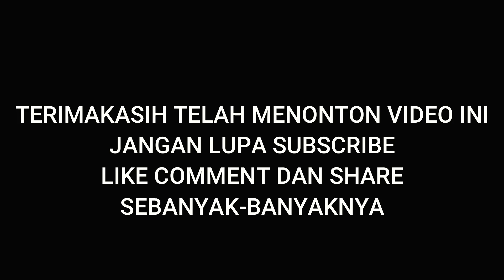TERBARU !!! SHOLAWAT NAHDLIYAH Cover by Rena Reni ( Music Video + Lirik )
Alhamdulillah, Cover TERBARU SHOLAWAT NAHDLIYAH Rena Reni ( Musik Video + Lirik ) telah tayang .
Sholawat Nahdliyah ini adalah sholawat yang diciptakan oleh KH Hasan Abdul Wafi. Semoga video ini bermanfaat yaa.. jangan lupa perbanyak sholawat

Tittle : Sholawat Nahdliyah
Munsyid : Rena Reni
Music Arranger : Nazich Zain
Video Editing : Sandi Mujib
Mixing & Mastering : Rena Reni

Lirik:
اَللّٰهُمَّ صَلِّ عَلَى سَيِّدِنَا مُحَمَّدْ
صَلَاةً تُرَغِّبُ وَتُنَشِّطُ
2x وَتُحَمِّسُ بِهَا الْجِهَادْ لِإِحْيَاءْ، وَإِعْلَاءِ دِيْنِ الْإِسْلَامْ
2x وَإِظْهَارِ شَعَائِرِهْ عَلَى طَرِيْقَةِ، جَمْعِيَّةِ نَهْضَةِ الْعُلَمَاءْ
2x وَعَلَى آلِهِ وَصَحْبِهِ وَسَلِّمْ
اَللّٰهْ اَللّٰهْ اَللّٰهُ اَللّٰهْ
ثَبِّتْ وَانْصُرْ أَهْلَ جَمْعِيَّةْ
2x جَمْعِيَّةْ نَهْضَةِ الْعُلَمَاءْ، لِإِعْلَاءِ كَلِمَةِ اللّٰهْ

Yuk Bantu Support Channel ini dengan cara klik SUBSCRIBE agar channel ini bisa terus berkembang...Dan dapat selalu mengupdate Video-video baru yg bermanfaat untuk kalian semua dan jangan lupa untuk nyalain lonceng nya agar kalian dapat notifikasi kalau ada video baru di channel ini..

Semoga kita semua selalu berada dalam Lindungan Allah SWT..aamiin